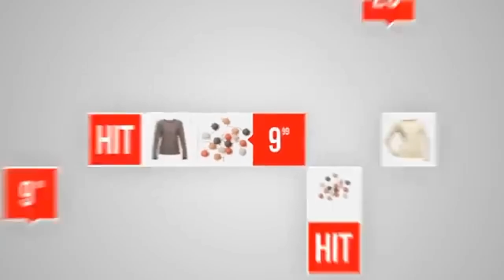Pepco logo history